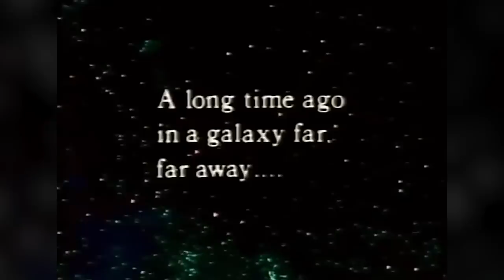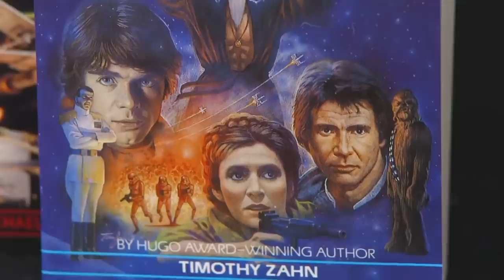The Ewok Adventures Finally Explained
While it may seem like the Star Wars franchise lay stagnant in between 1983’s Return of the Jedi and 1999’s The Phantom Menace, this isn’t exactly the case. George Lucas didn’t continue the main story of Luke, Leia, and Han, but he did decide to bring the Ewoks to television. The furry critters were responsible for some of the more divisive moments in Return of the Jedi, but Lucas leaned into the kid-friendly nature of his films, and created the TV movie Caravan of Courage: An Ewok Adventure, which was so successful that it led to a sequel. Let’s take a look at the explanation of The Ewok Adventures.

Origins | 0:00
The Timeline | 1:06
A Quest Begins | 2:05
A Monster Battle | 3:06
Sequel Success | 3:49
An Orphan Looks For Help | 4:20
The Ewoks vs Another Army | 5:16
Strange Implications | 6:12
Ewok Magic | 6:56
Danger on Endor | 8:06
Are The Canonical? | 9:03